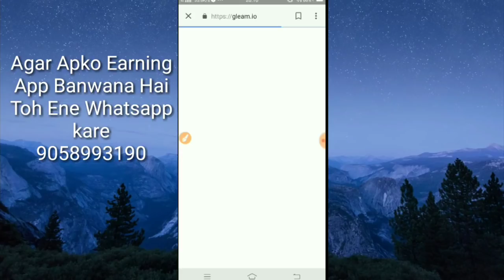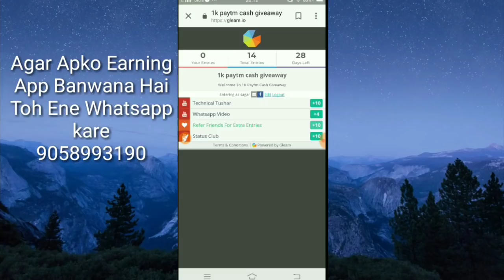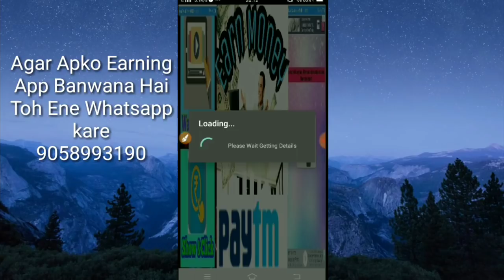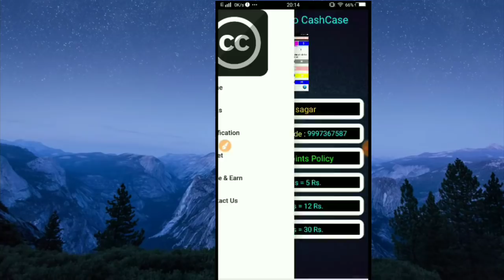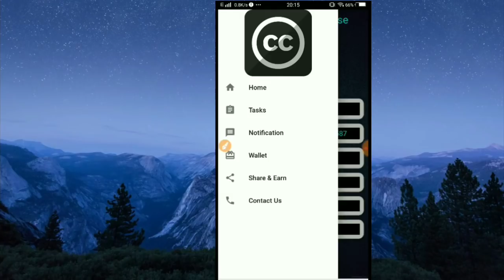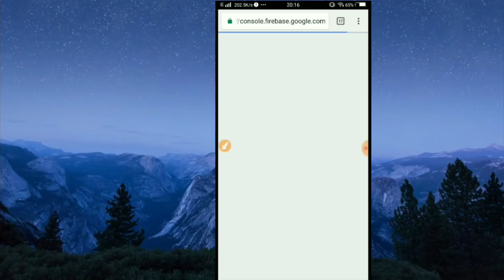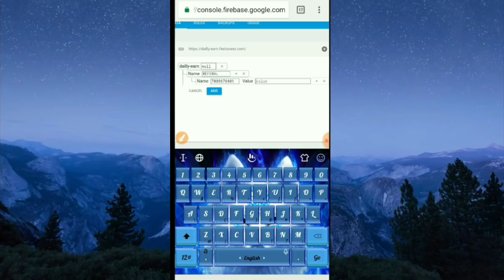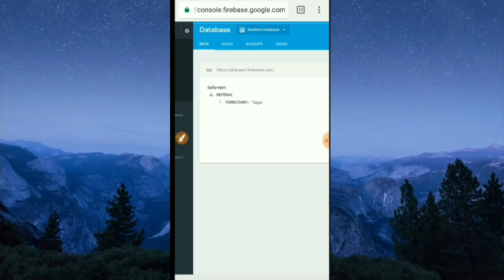new highquality aia file and giveaway my all subscribers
APP AIA FILE